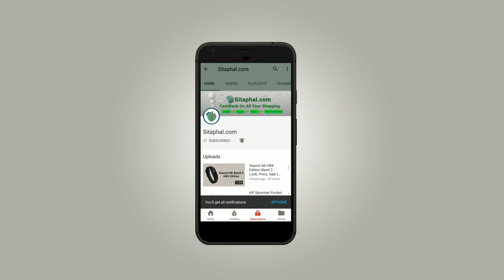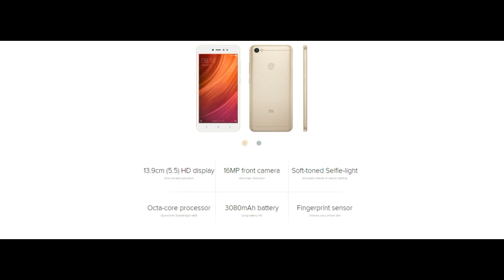Redmi Y1 Mobile - Look, Price, Buy Online (Amazon, Flipkart,snapdeal)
Redmi Y1 Mobile  Specifications/Features:

Display:5.5-inch Full HD+,
Operating System (OS):Android,
Rear Camera:13 MP,
Front Camera:16-megapixel,
Processor (CPU):Quad-core Snapdragon 435,
RAM:4 GB,
Storage:32 GB,
Battery Capacity:3080 mAh,
Warranty:1 Year Manufacturer Warranty.